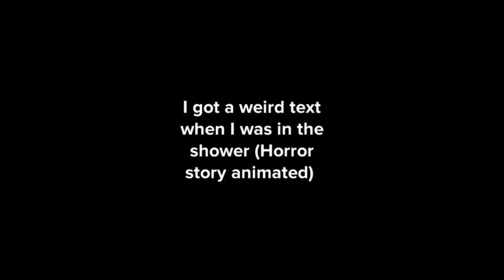I got a weird text when was in the shower (Horror story animated)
App used for editing animation: (Plotagon)